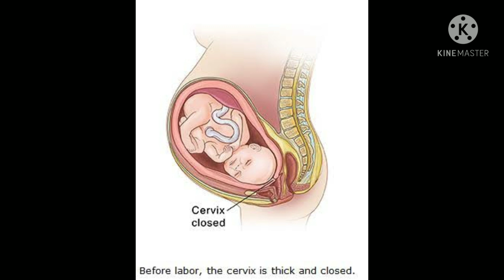गर्भावस्था के दौरान नाभि क्यों बाहर आ जाती है??नाभि बाहर आने से क्या होता है??